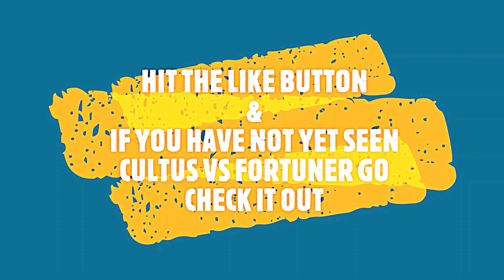Cultus vs Aqua race | Toyota Aqua race| suzuki swift race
suzuki cultus race, toyota aqua race, drag race in pakistan,

THIS IS A RACE ON A RAINY NIGHT ON THE GT ROAD BETWEEN TOYOTA AQUA AND SUZUKI CULTUS